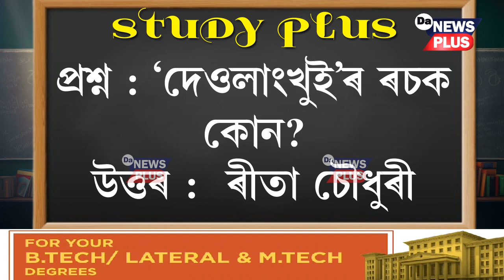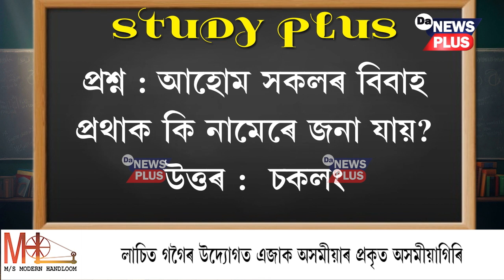তৃতীয় আৰু চতুৰ্থ বৰ্গৰ পৰীক্ষাত আহিবলগীয়া কেইটামান প্ৰশ্ন আপোনাৰ বাবে, STUDY PLUS ত্ৰয়োদশ খণ্ড